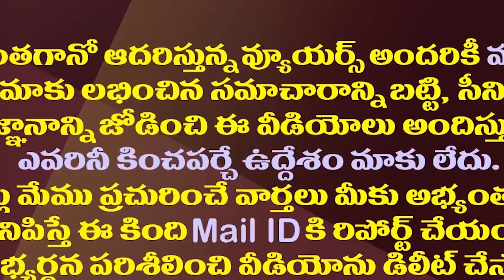బాలకృష్ణ పురందేశ్వరిలకు అక్కడ అంత సీన్ లేదా?| Are Balakrishna And Purandeswari Unfit For That?